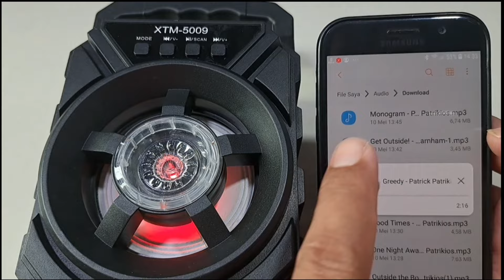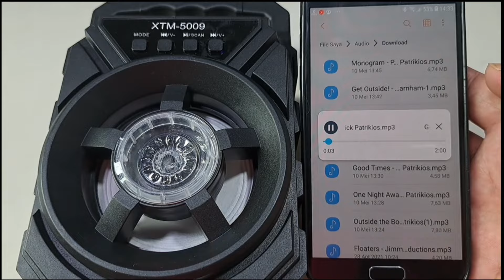CARI MENGATASI SPEAKER BLUETOOTH XTM 5009 SUARA MACET MACET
cara mengatasi suara macet macet pada speaker bluetooth xtm 5009